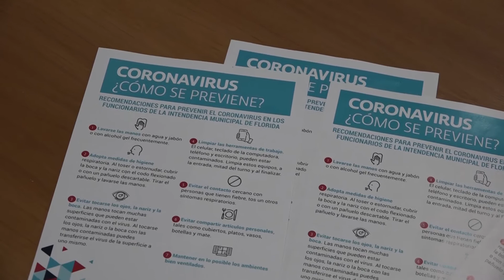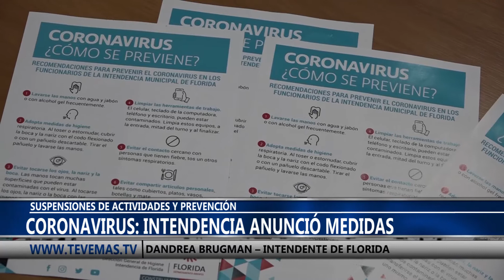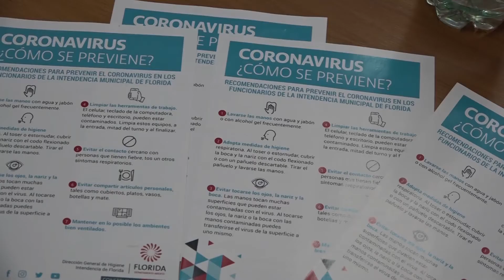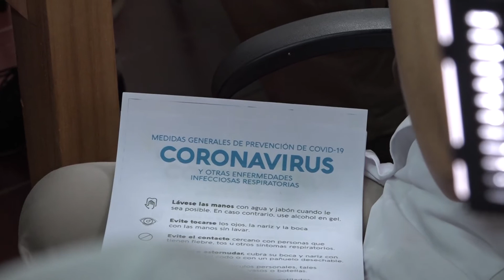06 ANDREA CORONAVIRUS